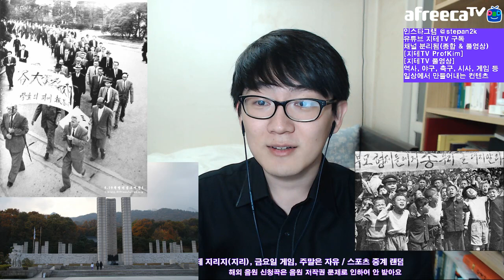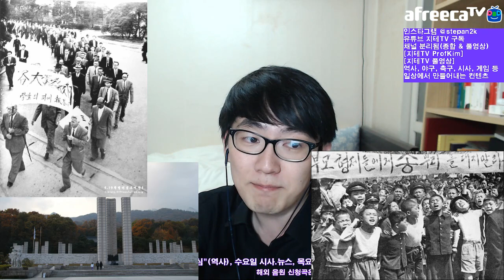4.19 혁명의전개, 이승만을 움직인 대학 교수들 April Revolution | 지테TV 사심 史心 역사 76화 2부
3.15 부정선거 이후 마산(현 창원)에서 선거 규탄 시위가 시작되었고, 유혈 사태가 일어나면서 시위는 전국으로 확산되었어요. 결국 고등학생들과 대학생들이 들고 일어났고, 대학 교수들이 시위에 나서면서 사실상 지지 기반을 잃은 이승만 전 대통령은 하야를 발표한 뒤 하와이로 망명하여 그 곳에서 죽었어요(박근혜 씨처럼 예우가 박탈된 건 아니라 전 대통령이라는 칭호만 붙여 준 것임).